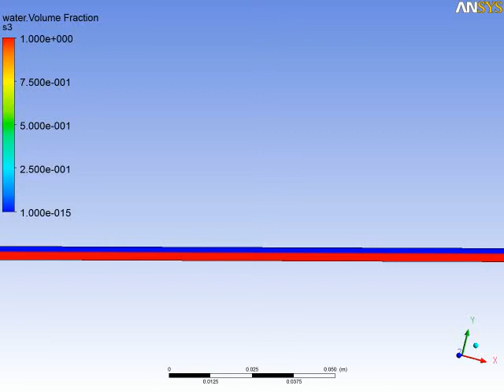пленка 1мс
- Вебинары ANSYS на русском языке